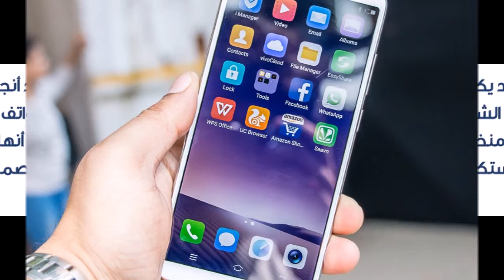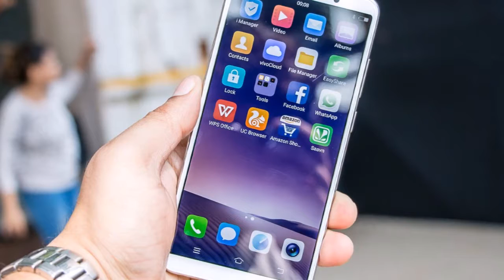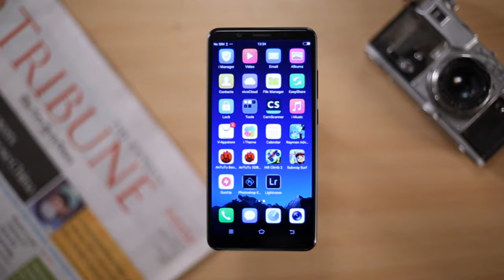الكشف عن هاتف Vivo V7 Plus بشاشةٍ ضخمة وكاميرا أمامية بدقة 24 ميغابيكسل !